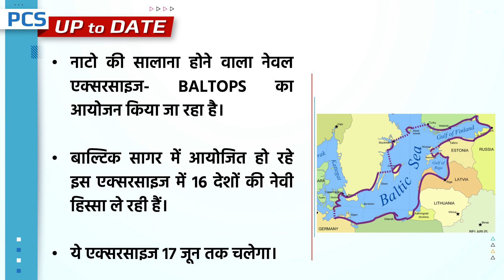BALTOPS NAVAL EXERCISE 2022 I PCS Current Affairs I Study IQ PCS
Dear Viewers,
We introduce you to the new PCS UP TO DATE program.
The main objective of the 'PCS UP TO DATE' Programme is to cover all the relevant and essential topics from the state PSC point of view.

In this episode, we have covered news from the INTERNATIONAL SECTION.

NATO kicked off nearly a two-week United States-led naval exercise on the Baltic Sea on Sunday with more than 7,000 sailors, airmen, and marines from 16 nations, including two aspiring to join the military alliance, Finland and Sweden.